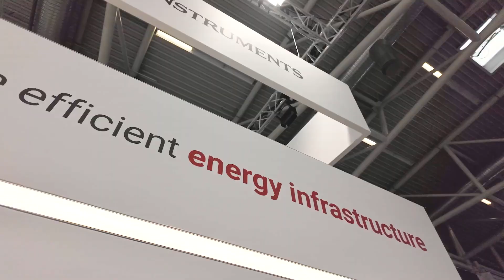Trends in GaN-Based Solar Inverters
Hear from Henrik Mannesson, our general manager for grid infrastructure, for how GaN-based solar inverters can help you achieve up to 98% efficiency, 40% size reduction and 2x power density compared to silicon-based solutions. Our GaN products feature an integrated gate driver, overtemperature and short-circuit protection for simple system integration, with bidirectional topologies in mind. Built for lifetime reliability, TI's GaN solutions are roadmapped for every power level.

Read the technical article on how GaN is transforming electronic designs